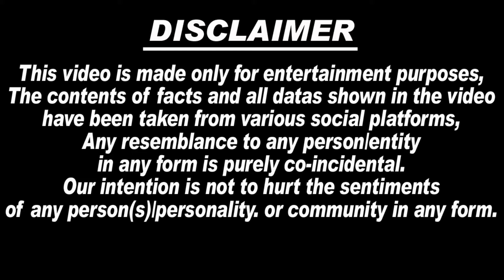🔴 BB17 : Salman Khan के सामने फूटा Ankita Lokhande की माँ और जेठानी का गुस्सा😡 | जमकरनिकाली भड़ास..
1. bigg boss 17
2. bigg boss 17 full episodetoday
3. bigg boss 17 promo
4. bigg boss 17 live
5. bigg boss 17 new promo
6. bigg boss 17 eviction today
7. bigg boss 17 promo today
8. bigg boss 17 abhishek reentry
9. bigg boss 17 today episode
10. bigg boss 17 full episodetoday live
11. family week
12. Bigg Boss 17 Family Week